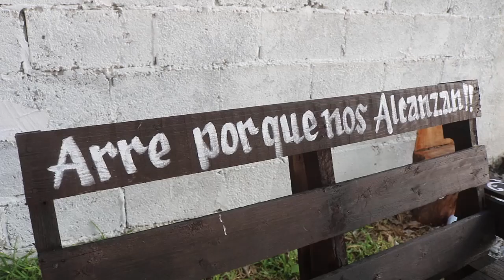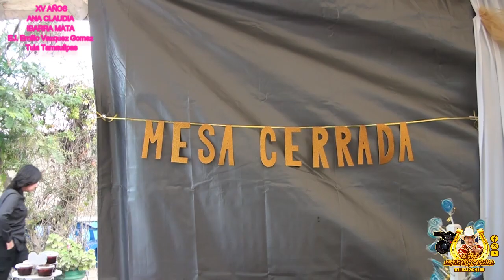2da PARTE ANA CLAUDIA EMILIO VAZQUEZ TULA